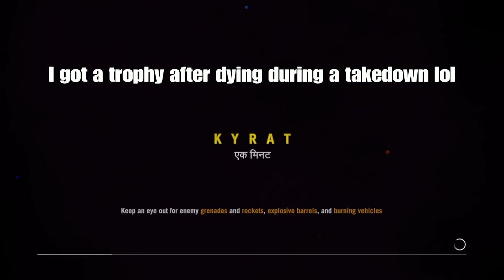Far cry 4 | PS4